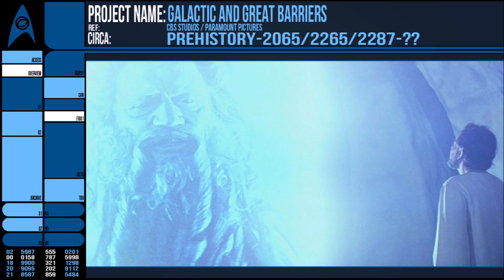Galactic Barriers (Star Trek)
The Barriers are two linked phenomena that mark the inner and outer limits of the milky way galaxy in the Star Trek mythos.
The Galactic Barrier is a turbulent storm of negative energy that bubbles the galaxy perhaps keeping ships in. Or something else out?
The Great Barrier sits around the galactic core and seems to have held back a mysterious entity.
The Enterprise and Kirk's crew are some of the only people to have visited both.

If you liked this, perchance you'd like to partake of the viewing on: